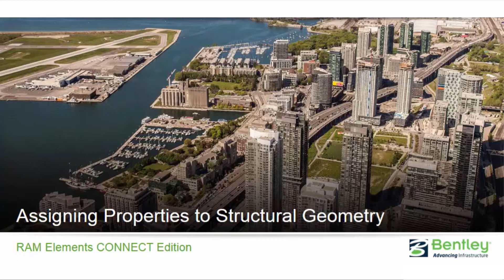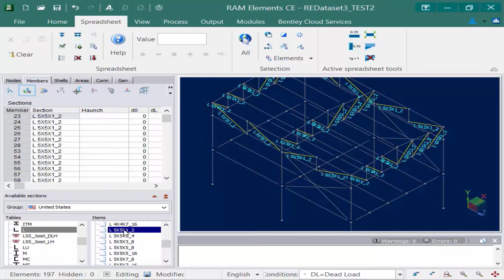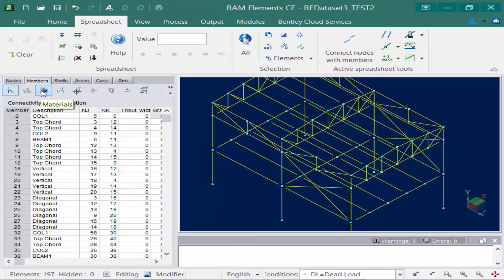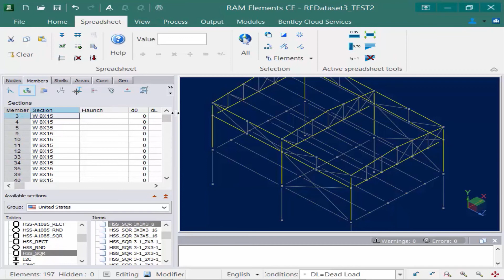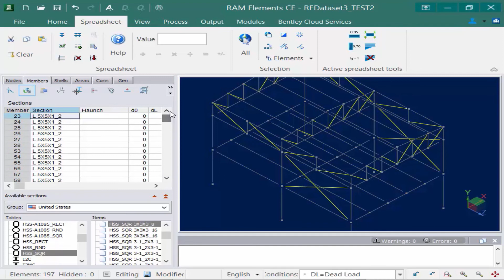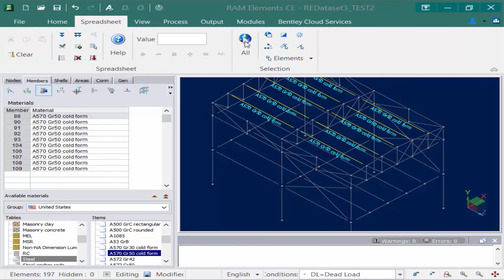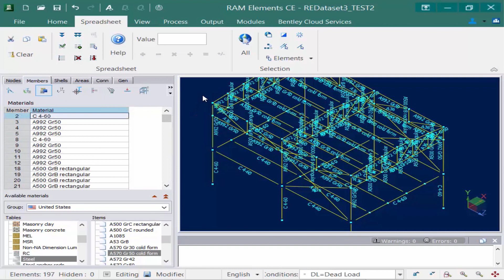Assigning Section Properties and Materials to Members in RAM Elements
In this video, you will learn how to assign section properties and material properties to structural members in RAM Elements.